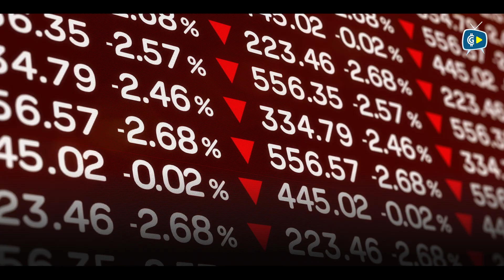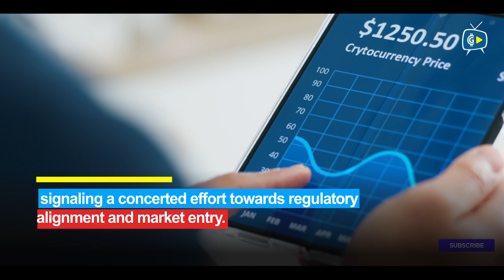Why Were Binance & KuCoin Banned in India? | Crypto News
Binance and KuCoin, amidst regulatory turbulence, obtain approval from India's Financial Intelligence Unit (FIU), signaling a pivotal moment in the country's cryptocurrency landscape.